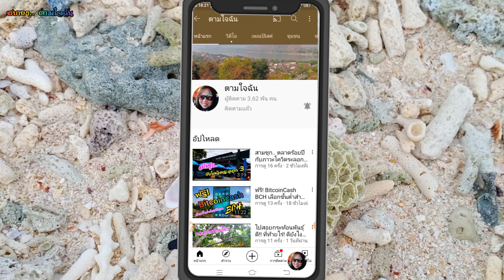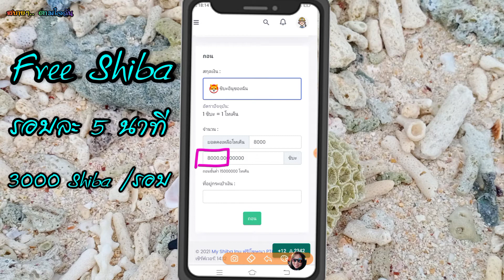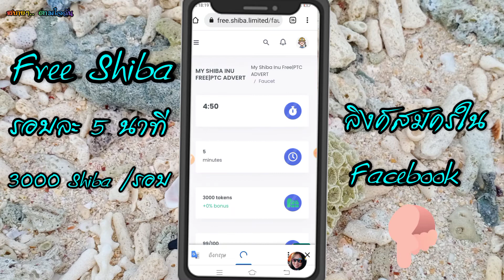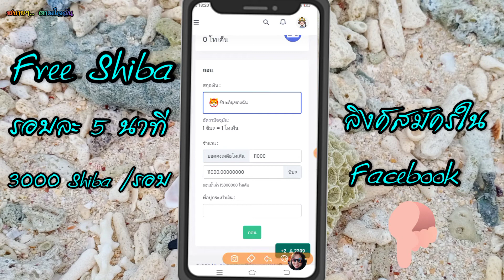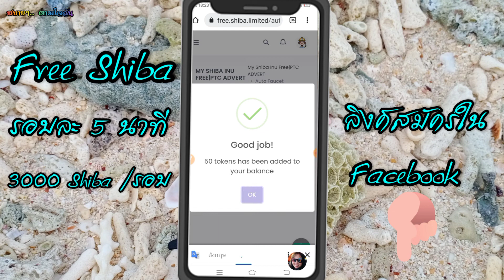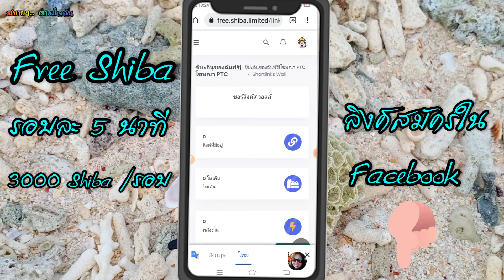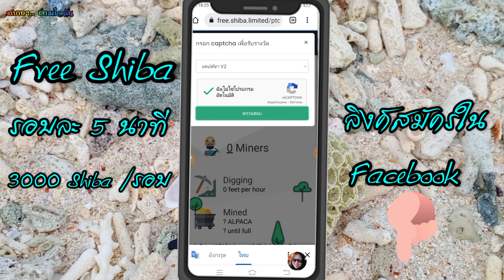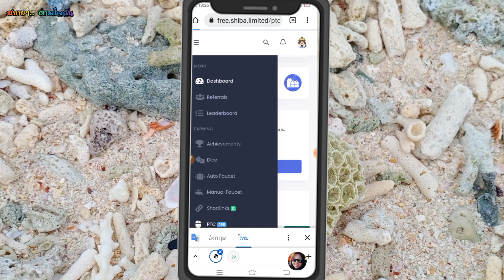ฟรี! Shiba รอบละ 3000 SHIB / 5 นาที เพิ่มด้วย PTC+Shortlink อยากลองต้องดูกับสบายๆ.. ตามใจฉัน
เว็บเคลมฟรีในกลุ่มโลโก คนงานเหมือง ปกติเคลมได้ไม่ยาก ขั้นต่ำก็พอประมาณ และไม่เคยเบี้ยว แต่เว็บนี้ขั้นต่ำ 15000000 Shiba เหมือนว่าจะสูงมาก แต่ยอดเคลมแต่ละรอบก็ได้สูงถึง 3000  Shiba ทั้งยังทำ Shortlink และ PTC เพื่อเพิ่มยอด Shiba ได้อีก ก็น่าลองเหมือนกัน ใครลองแล้วถึงขั้นต่ำก็บอกต่อๆกันด้วย

สมัครฟรี AutoFaucet AutoClaim 29 สกุลเงิน
สมัครฟรี เคลมฟรี 30 สกุลเงิน
วิธีสมัครกระเป๋า ExpressCrypto คลิกลิงค์ (ใช้ได้ทั้งคอมฯและสมาร์ทโฟน)